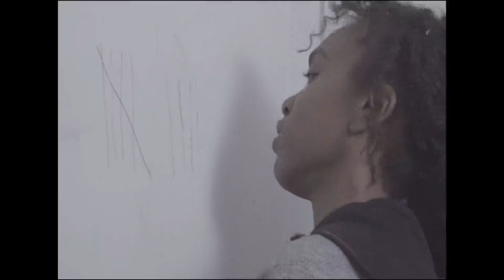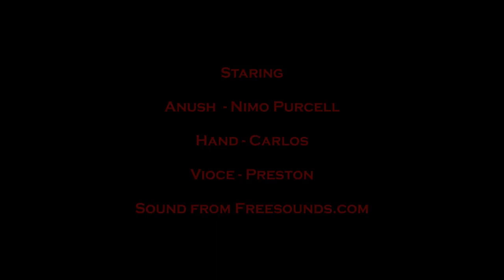Free Thine Flesh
A student film I made for Spring 2019 semester. I edited it in Olive, Adobe Priemere, and Audiocatiy.

Some of the sound effects are from Freesound.com.